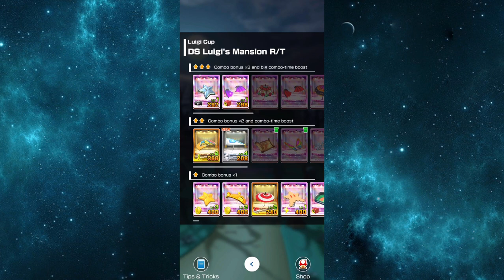Mario Kart Tour Part 47 - Mario Cup To Morton Cup | Toad VS Toadette Tour